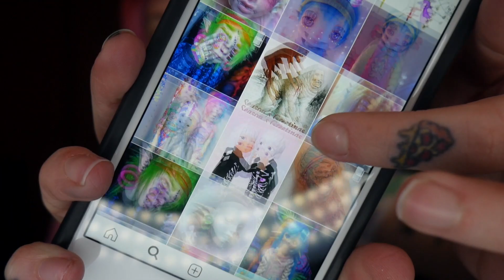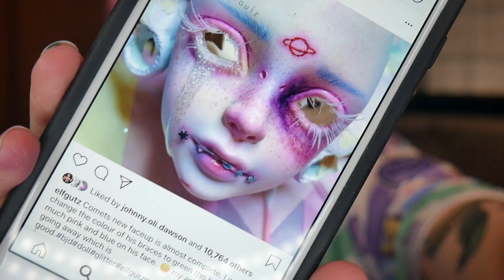Elfgutz Transformation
Love love love pastel goth, menhera and decora style so I thought I'd try it out a little while being inspired by one of my favorite artist.

♡Depop Shop♡

♡Stalk Me!♡

♡Join The Eternal Pizza Party♡

If you read this far, congrats! Enjoy all the free pizza and kitties.